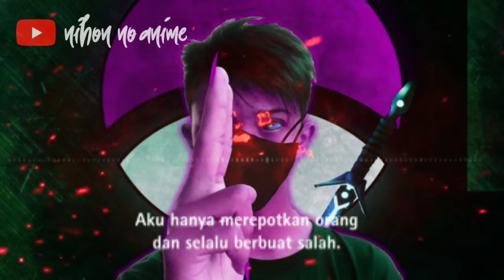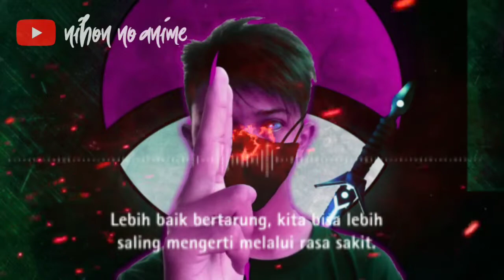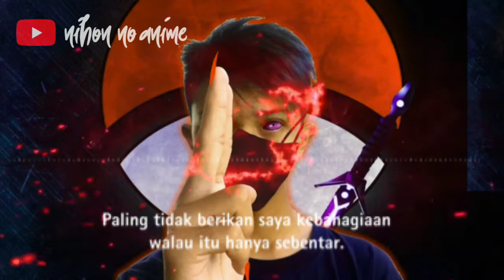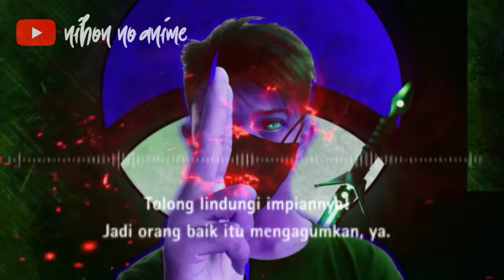Polosan Video Nihon Suara Anime Keren Part 1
🙏🏻Asalamualaikum wr.wb

Link download di bawah 👇 WARNING📌 jangan udh ambil bahan ² langsung kabur ia..😅l
Biar tambah berkembang 🆗

Follow Me In Socmed

Grup Nihon No'anime AMV Edit 3 [ hanya Anak Amv Boleh Masuk ]

⚠️ Mentahan/Bahan Video 🔸

✔Mau ♻️Reupload 🎬Kontenku/videoku ↗️Boleh

⬇️Silahkan ✔Cek 🎬Kategori ⚠️Lesensi Di Deskripsi
⬇️Paling Bawah Dahulu😉

🚫Download PASSWORD
ℹRincian
Nama : PASSWORD FILE NIHON NO'ANIME
Ukuran : 13 B
Jenis : TXT ( Dokumen )

⚠️TONTON SAMPAI HABIS AGAR TAU PASSWORDNYA⚠️

📳Download APLIKASI
ℹRincian
Nama : Kinemaster V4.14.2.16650.GP Pro/Mod Terbaru
Ukuran : 93 MB
Jenis : APK ( APLIKASI )
Note : TIDAK ADA PASSWORD HANYA LEWATI IKLAN

📳Download APLIKASI
ℹRincian
Nama : Pixellab Versi Terbaru
Ukuran : 25 MB
Jenis : APK ( APLIKASI )

🎬Download VIDEO
ℹRincian
Nama : Polosan Hasil video Yang Saya Edit Sound Asli
Ukuran : 73,4 MB
Jenis : MP4 ( VIDEO )

🎬Download VIDEO
ℹRincian
Nama : Overlay Effek Merah Edgy
Ukuran : 13,2 MB
Jenis : MP4 ( VIDEO )

📸Download FOTO
ℹRincian
Nama : Mata Ungu
Ukuran : 12,7 KB
Jenis : PNG ( FOTO )

📸Download FOTO
ℹRincian
Nama : Pedang Keren
Ukuran : 90,3 KB
Jenis : PNG ( FOTO )

📸Download FOTO
ℹRincian
Nama : Background
Ukuran : 76,2 KB
Jenis : JPEG ( FOTO )

📸Download FOTO
ℹRincian
Nama : Foto Bang Nihon
Ukuran : 510,5 KB
Jenis : PNG ( FOTO )

🎵Download MUSIC
ℹRincian
Nama : Suara Kata Kata Anime Keren
Ukuran : 3,7 MB
Jenis : MP3 ( MUSIC )

🌐Download Browser yang saya rekomendasikan
ℹRincian
Nama : Browser My Recommend for you
Ukuran : 57 MB (5M Download)
Jenis : Aplikasi

Sekian Dulu Cuk, Deskripsi nya